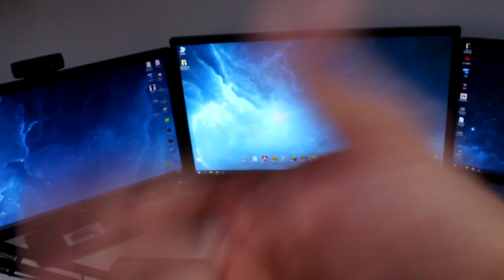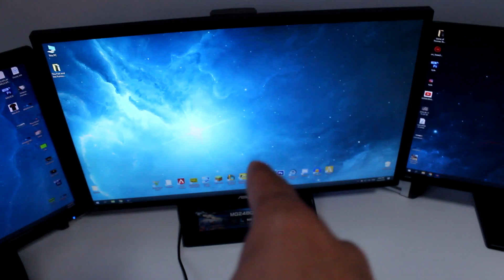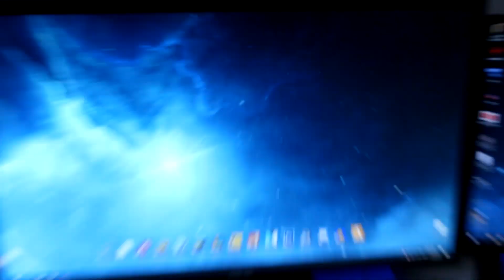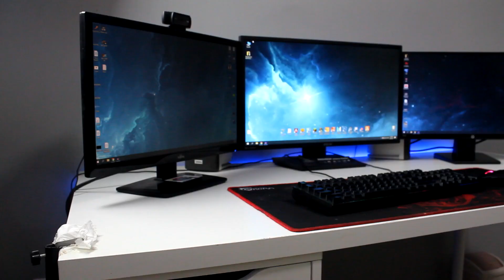NAJBOLJI SETUP TOUR NA BALKANU!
Hvala na gledanju, otvori za više informacija!

INFO:
Ime i prezime: Marko Tešić
Godine: 20 godina
Kamera koju koristim: Canon 600D/T3i
Program za editovanje: Vegas 14

SC: 175,922